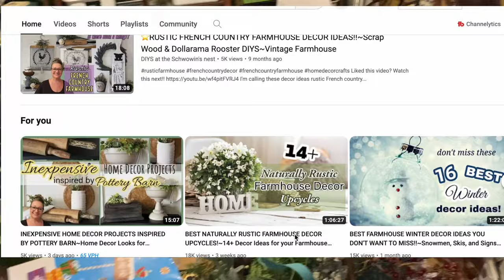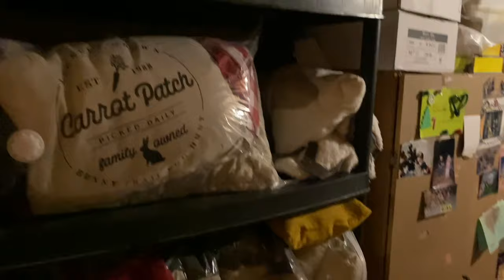Craft Room Organization: Say Goodbye to Chaos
EXTREME CRAFT ROOM DECLUTTER AND ORGANIZATION | Transforming Chaos into Creativity

Let’s Connect

My Channels

Or

00:00 Introduction
01:01 CRAFT ROOM BEFORE
02:28 DECLUTTERING SHELVES
07:03 FLOOR CLEAN UP
08:49 ORGANIZING
11:49 DESK ORGANIZATION
13:04 AFTER TOUR